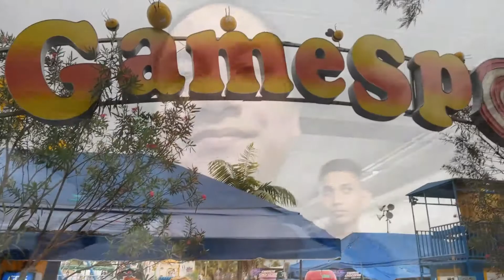Nos fuimos a las ruedas!! Nos bajaron de emergencia!| NO CLICKBAIT.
Como ya se vienen las Fiestas Agostinas y es tradición las famosas ruedas, nos hemos ido a Metrocentro para disfrutar de las ruedas de GameSpot! Un ambiente de feria total con comida y juegos mecánicos donde pueden disfrutar grandes y peques.